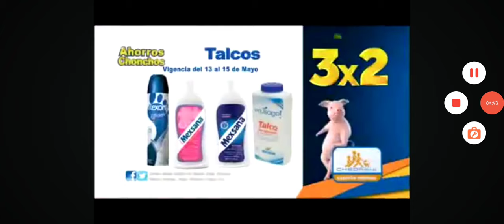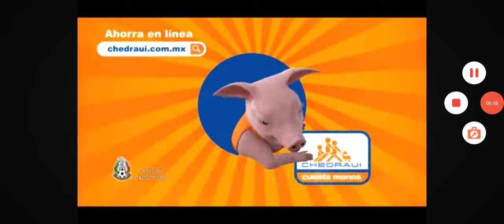Chedraui Logo History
Historia del logotipo de Chedraui